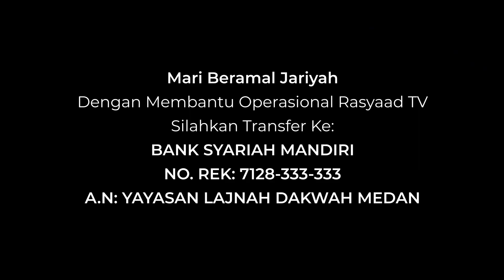Ensiklopedi Larangan | Ustadz Ali Nur Medan - Dicelanya Melariskan Dagangan Dengan Sumpah Palsu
📕 Kitab : Ensiklopedi Larangan Dalam Islam
📝 Judul : Dicelanya Melariskan Dagangan Dengan Sumpah Palsu & Diharamkannya Merahasiakan Aib Barang Dagangan

Frekuensi: 3766
Polaritas : H
Simbol Rate: 21818

A.N: YAYASAN LAJNAH DAKWAH MEDAN

Siaran Rasyaad TV Juga Bisa Di Saksikan Pada Aplikasi Berikut, download